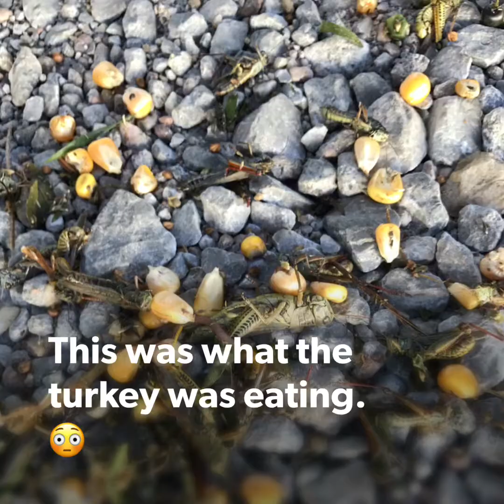2016 Nebraska Hunt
Deer, turkey, Matthews bow, Grimm reaper broadheads